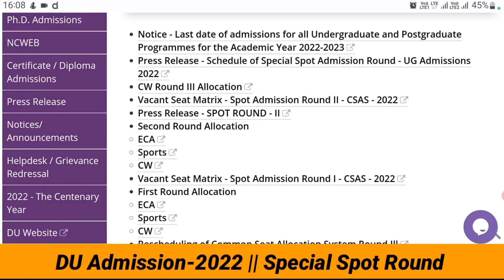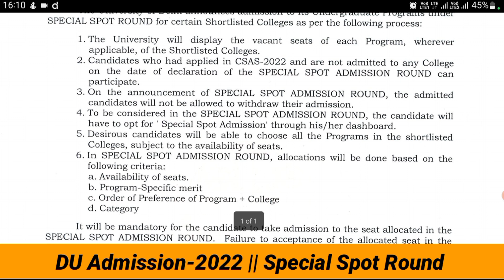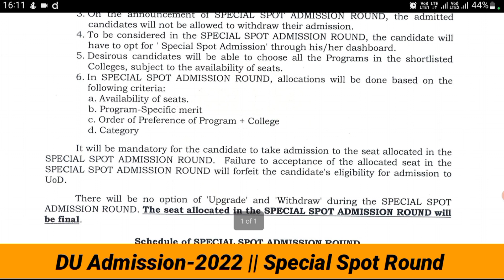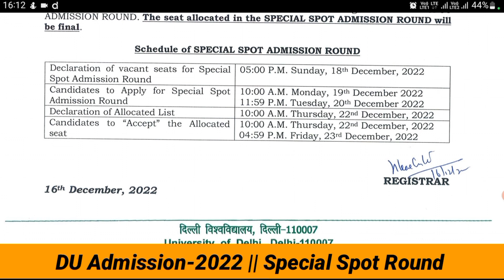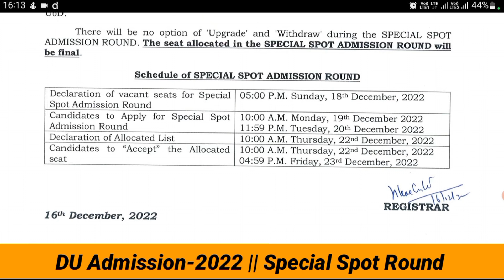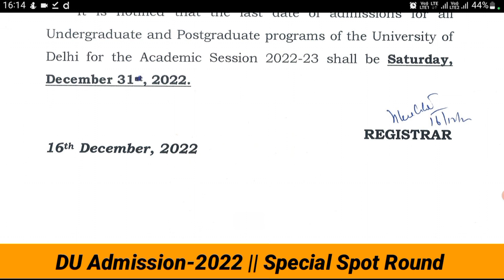🔥DU Admission-2022 || Special Spot Round || Golden Opportunity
Hi guys welcome back to another Informative video. In this video we have discussed about Delhi University Admission Process 2022. We discussed about CUET-2022 in detail as well as DU ECA Quota Admission Process-2022.
✨Points solved 🎯
1️⃣ DU special spot round admission 2022
2️⃣ DU CW Quota Admission 2022
3️⃣ DU Sports Quota Admission
4️⃣ Delhi University ECA Quota Trials Date 2022
5️⃣ Syllabus for CUCET 2022 in Hindi.
6️⃣ CUET exam pattern in Hindi.
7️⃣ Central University Entrance Test-2022 Application date 2022
8️⃣ Central Universities participating in CUET 2022